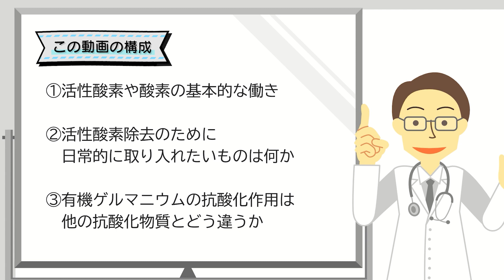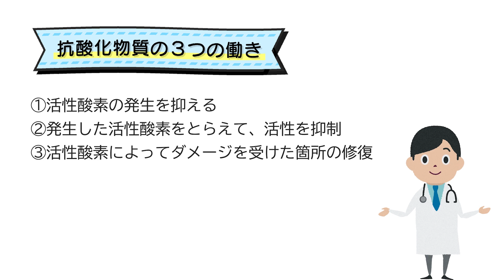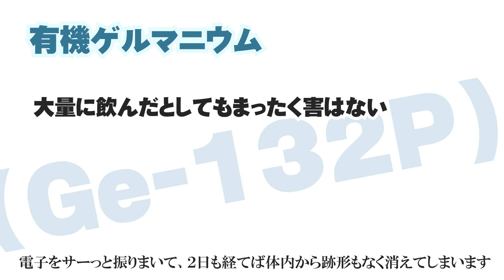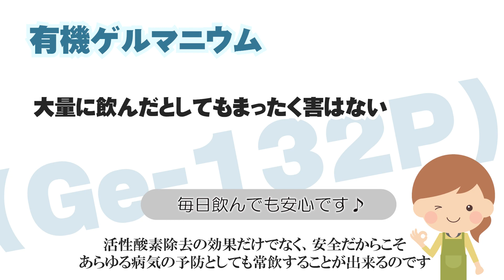【よくわかる有機ゲルマニウム解説動画⑨『有機ゲルマニウムと活性酸素』（書籍：「ゲルマニウム～奇跡の“医療ミネラル”」より要約）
ゲルマニウムは若返りミネラルだった！
－アサイゲルマニウムは活性酸素を還元し、老化を抑制する－

‹参考書籍›

書籍「ゲルマニウム 奇跡の“医療ミネラル”―活性酸素、電磁波の害を消去する最強の選択」（2003年発刊）

大形 郁夫 (著)